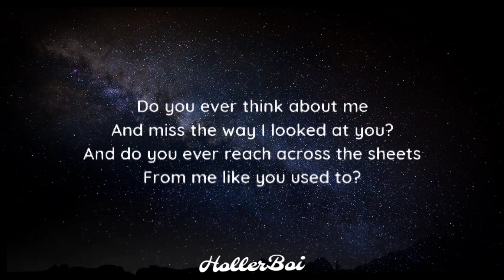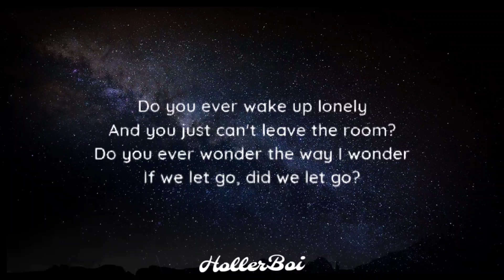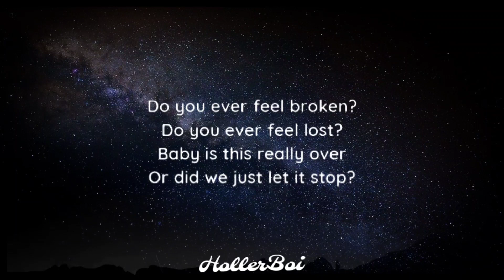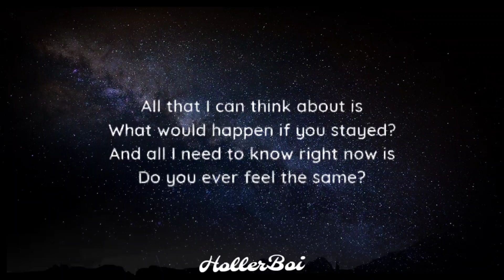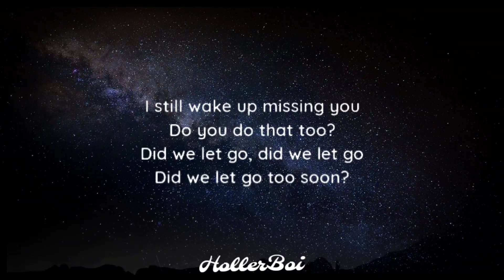Brett Young - Let Go Too Soon (Lyrics)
lyrics

"Let Go Too Soon"

Do you ever think about me
And miss the way I looked at you?
And do you ever reach across the sheets
From me like you used to?
Do you ever wake up lonely
And you just can't leave the room?
Do you ever wonder the way I wonder
If we let go, did we let go?

I've been going out with friends
I've been drinking too much whiskey
Burning candles at both ends
But nothing seems to fix me
'Cause no matter what I do
I still wake up missing you
Do you do that too?
Did we let go, did we let go
Did we let go too soon?

Do you live in New York City
Or did you move to Newport Beach?
Do you compare every guy
That you meet to me?
Do you ever feel broken?
Do you ever feel lost?
Baby is this really over
Or did we just let it stop?

'Cause I've been going out with friends

Yeah

All that I can think about is
What would happen if you stayed?
And all I need to know right now is
Do you ever feel the same?